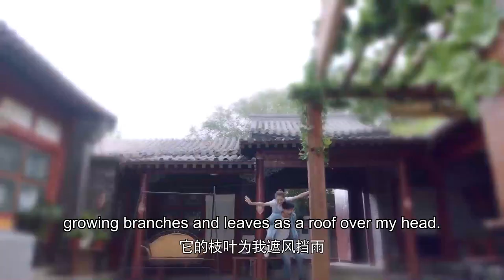Too regret! His abandoned girlfriend is the daughter of a rich man?! | To Be With You